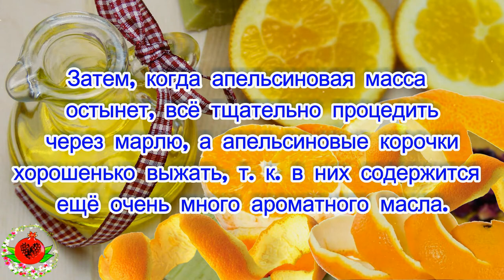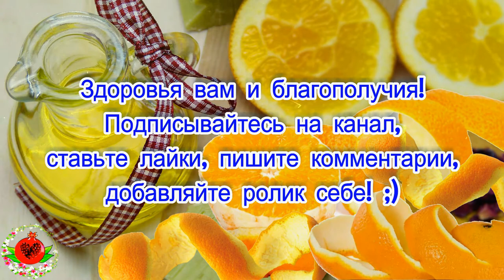Как сделать домашнее лимонное и апельсиновое масло? Простые рецепты здоровья и красоты